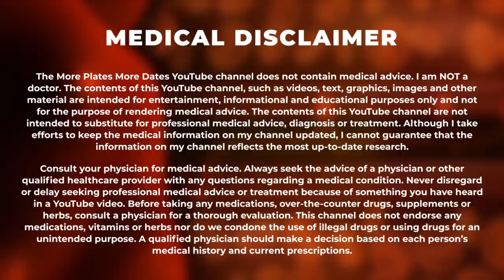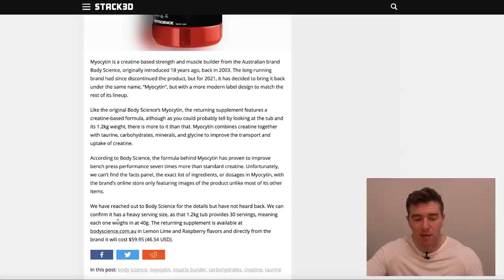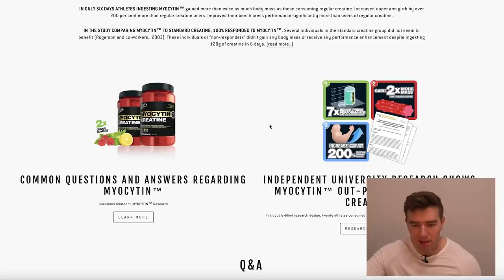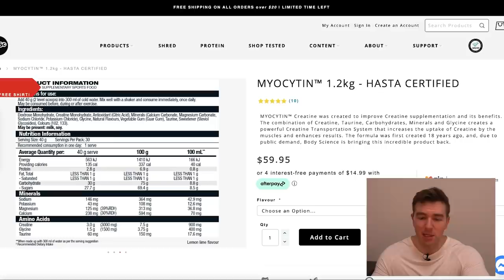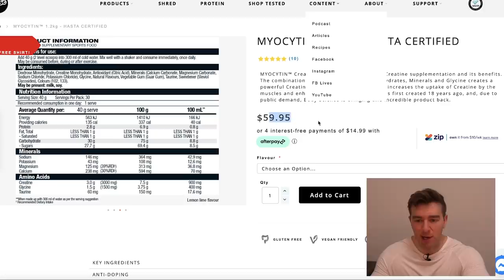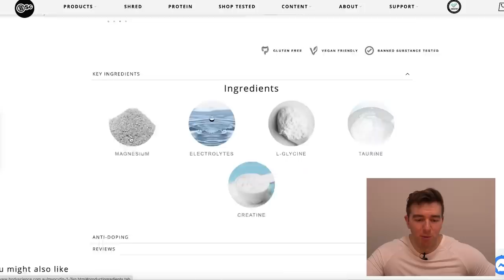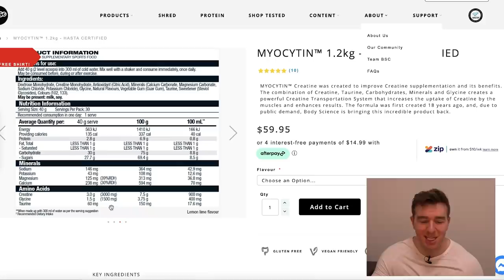Secret Creatine That Will 7x Your Bench And TRIPLE Your Arm Size